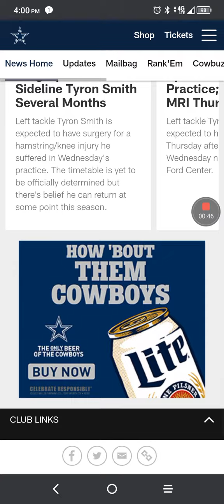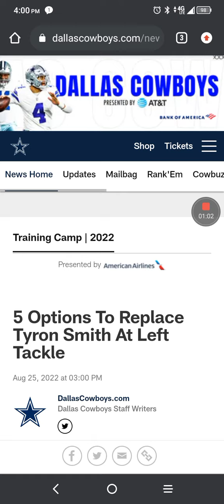Dallas Cowboys information